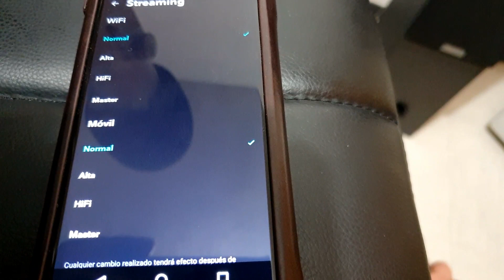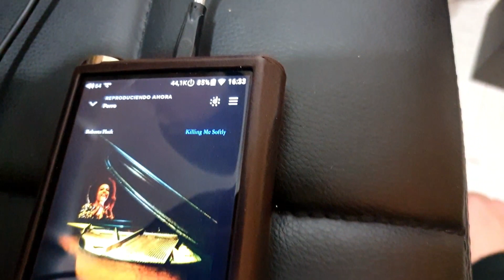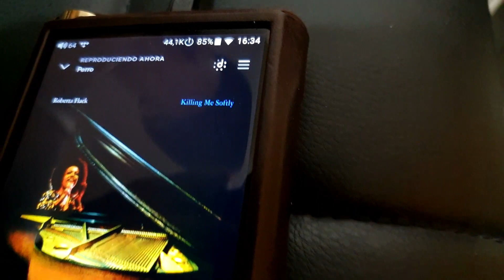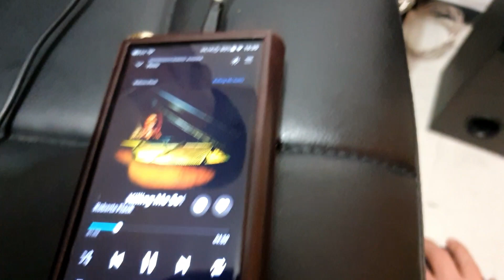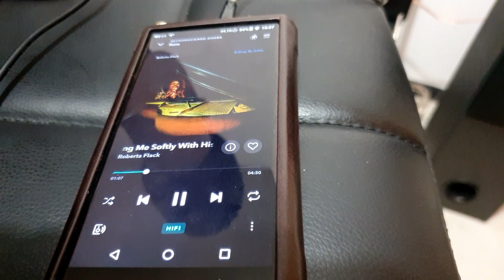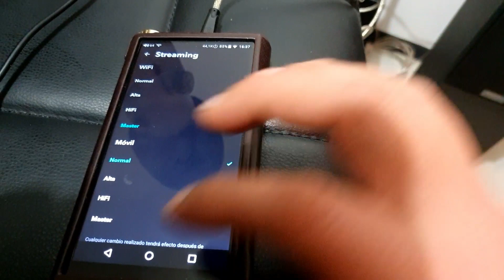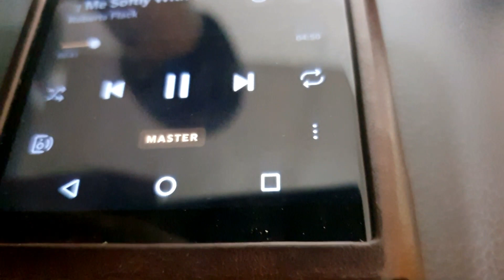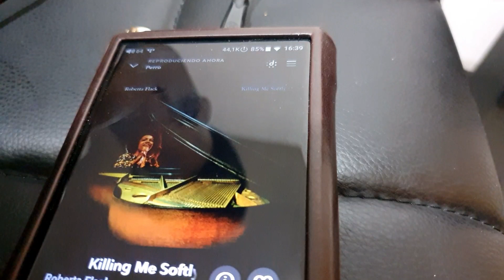Tidal vs Tidal vs Tidal vs Tidal